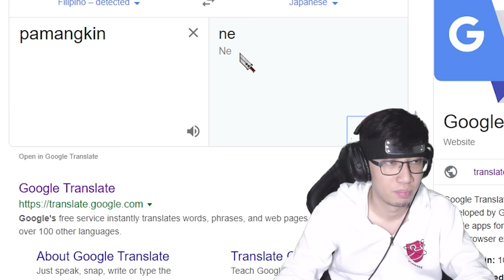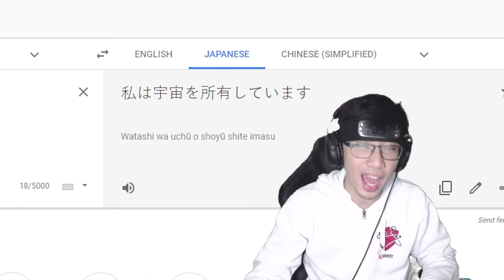PINOY SANLIBUTAN SLAYER! (Anime Memes)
Daanan muna natin mga anime memes galing Pinas mga konnichiyawa ~
➤ Pindutin yung utong bell 🔔!